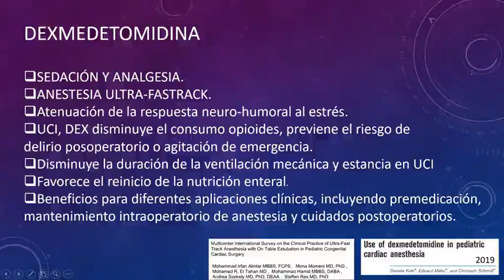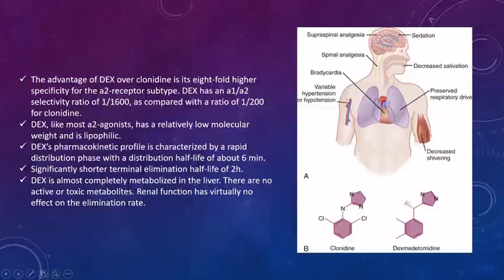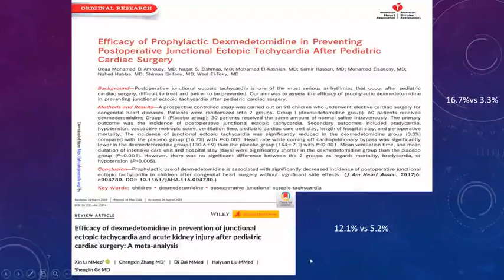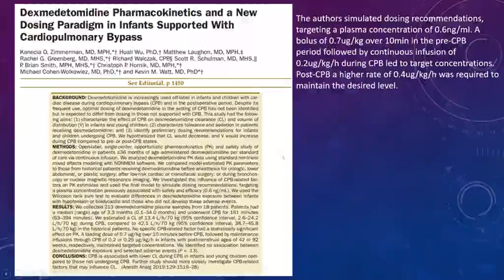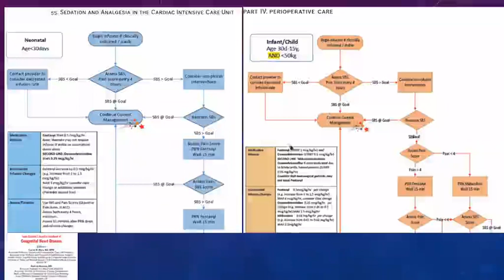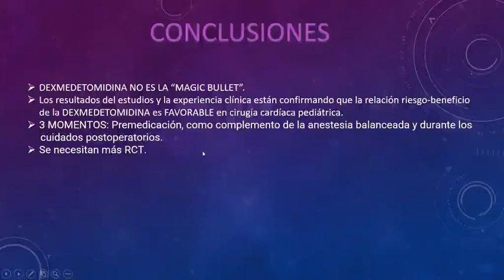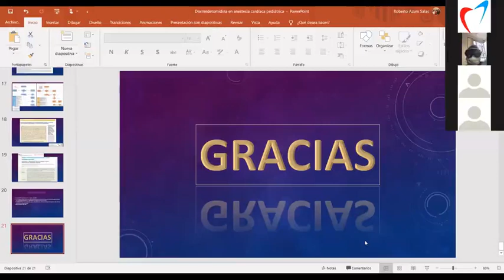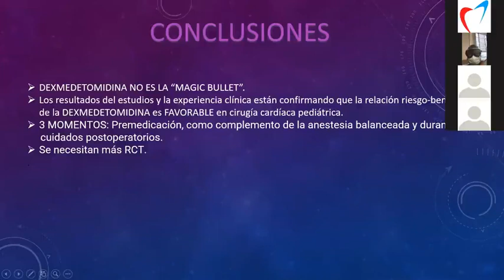DEXMEDETOMIDINA EN ANESTESIA CARDIACA PEDIÁTRICA - DR. ROBERTO AZURIN SALAS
Como parte de los miercoles cientificos, el Cuerpo Médico del INCOR presenta el Tema: Dexmedetomidina en Anestesia Cardiaca Pediátrica a cargo del Dr. Roberto Azurin Salas.